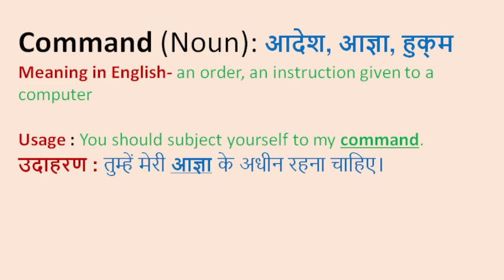Command II आदेश II Meaning in Hindi & English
Command

Word meaning